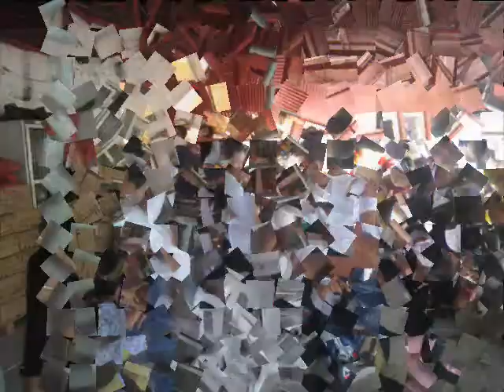Arevalo Family Reunion 2011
Kiko & Tacing Arevalo Family